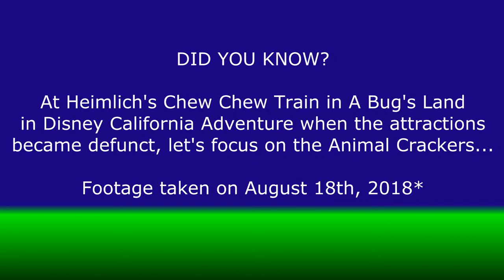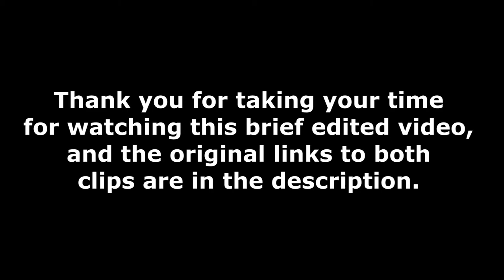DID YOU KNOW? Heimlich's Chew Chew Train Animal Crackers in A Bug's Land, Relocated in Santa Ana Zoo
Hey people on the Internet, KAI Vids is here and today I've tracked a Fun Fact from the Defunct " a Bug's Land" from Disney California Adventure which closed in Early September 2018 and got replaced by the New Land "Avenger's Campus" with WEB Slingers, a Spider Man Adventure! Just like the C-A-L-I-F-O-R-N-I-A letters got donated to the Sacramento Fair (I heard about this fact right the Animal Crackers from one of the sceneries in Heimlich's Chew Chew Train only by the cookies themselves got Relocated to the Santa Ana Zoo for their train ride called the "Zoofari Express," placed right next to the Farm Area. If you search this fact up, a few other sources talks about that too. That sure is the BIGGEST Surprise ever to see them again after my one last visit to DCA’s Bug’s Land before the closure, if you ever visit the zoo, be sure to ride the train to see for yourself!

So you're wondering on which clips these two footages come from? There here they are (Don't forget to check these out; OPTIONAL like Everything Else):